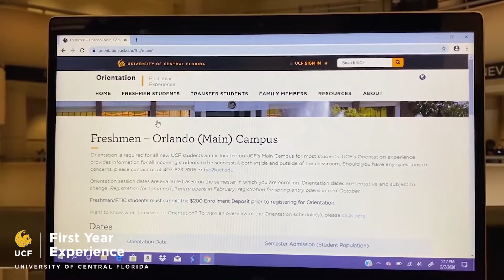How to register for Orientation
Welcome to UCF Orientation! Upon admission to UCF, all undergraduate students (freshmen/FTICs and transfers) are required to attend an Orientation session. Our primary goal at Orientation is to assist students and their families with the transition to attending and experiencing UCF.

You are encouraged to register for and attend the earliest Orientation session possible! It will ease your mind knowing everything is in order and that you are fully prepared to begin your career at UCF. The earlier you respond to our invitation, the more likely it is that you will receive your preferred date.

We are very excited to serve you as you become acquainted with UCF and look forward to seeing you at Orientation. Please do not hesitate to contact our office if you have any questions!